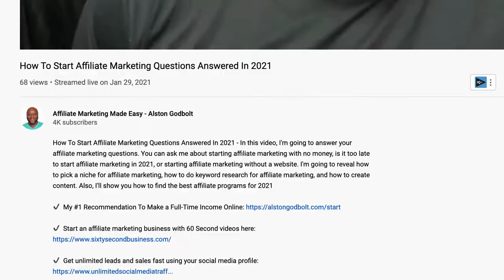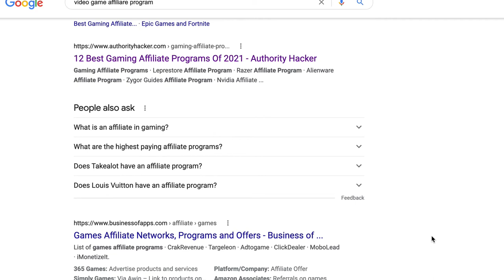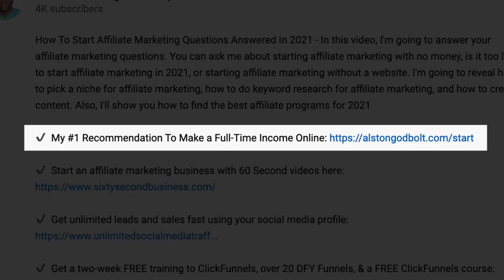How To Make Money Playing Video Games On Ps5 - 6 Ways To Make $100/Day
How To Make Money Playing Video Games On Ps5 - In this video, list 6 different ways on how to make money playing video games at home. Included in this video, is a step-by-step guide on how to make money playing video games on Youtube. In addition, watch this entire video if you want to learn how to make money playing video games on Xbox One. If you were thinking of ways to make money with your PS4, then watch this entire video as I show you how to make money playing video games on ps4. Included in this video, is a guide to help you learn how to make money playing video games on pc. If you want to learn how to make money playing video games 2021 then watch this entire video.